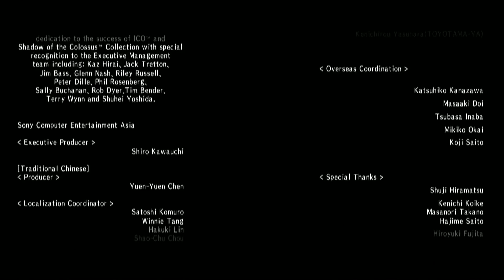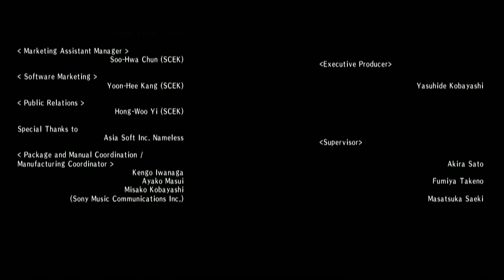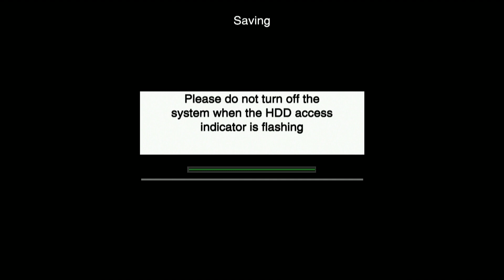ICO - "Castle Guide" Walkthrough in HD, Part 6/6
Walkthrough for the ICO "Castle Guide" trophy.

as a guide, but every section I ended up lagging behind 1-2 minutes despite my best efforts. I didn't have too many problems with the Graveyard, but I couldn't pull off the Sewer trick I had to fight the shadows and that put me well behind for the rest of the run. However, I did the last part pretty much flawlessly (the big fight against the shadows seemed to drag on FOREVER) and I netted the trophy with two minutes to spare.

These are my save times:

0:05:05 Old Bridge
0:10:17 Crane
0:13:51 Main Gate
0:16:24 Graveyard
0:23:42 Windmill
0:31:11 Stone Pillar
0:37:13 East Arena Beginning
0:46:59 East Arena End
1:00:03 Waterfall
1:02:46 Gondola
1:12:44 West Idol Stairs
1:24:05 Main Gate (Last Save)
1:57:36 PLATINUM!

Note: at times the video will stutter. This is normal. I was more concerned with unlocking the trophy than capturing the smoothest video.

Choose the 1080p version. Then, right click and select "Pop Out" to see the full sized view. ... Captured with AVerTV HD DVR.